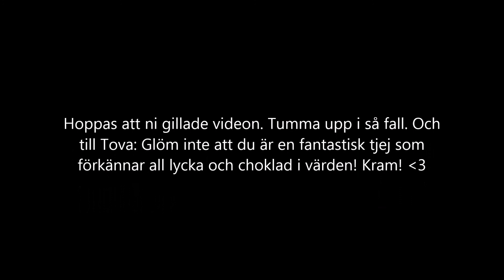Sims 4 Jag gör tova helgesson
Denna video är för att jag hade tråkigt och för att jag älskar Tova så MYCKET! Dela hjärna videon vidare så att Tova ser den. Och hoppas att ni gillar det. Kommentera om ni vill ha flera såna här videos och vem jag ska göra i så fall.